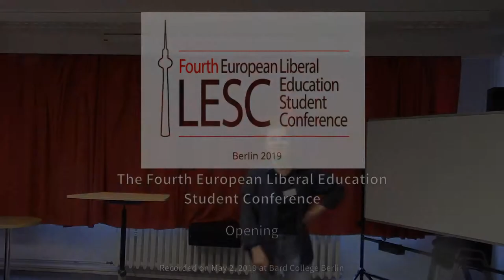Liberal Education Student Conference 2019 - Opening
The fourth European Liberal Education Student Conference (LESC) was held at Bard College Berlin on May 2-5, 2019.

A student-organized conference, LESC welcomed approximately fifty student participants from liberal education institutions all over Europe to consider the central theme "Liberal Education: In Conversation with Today's World of Tomorrow." Student participants hailed from institutions in Poland, Russia, Germany, the Netherlands, Slovakia, the UK, Belgium, and Lithuania.

Lecture and Discussion -- "Liberal Education as a Cultural Practice from J.W. Goethe and F. Nietzsche to E. Said," with Ulrike Wagner